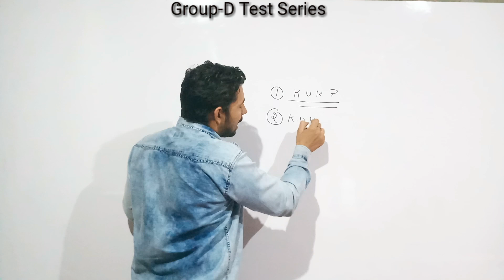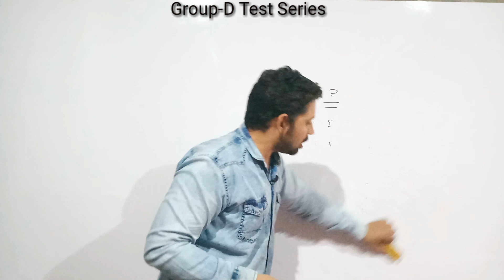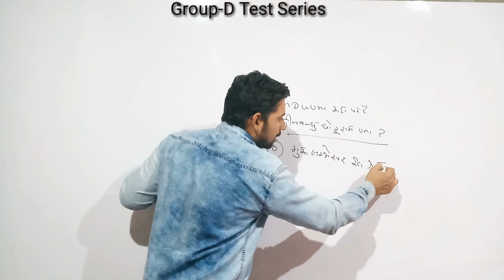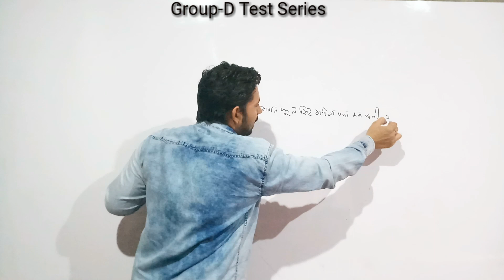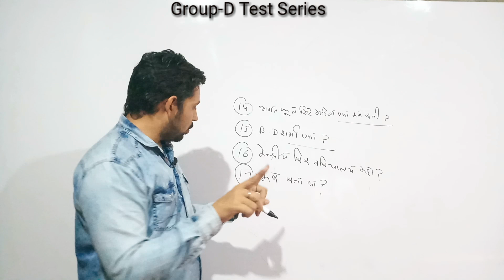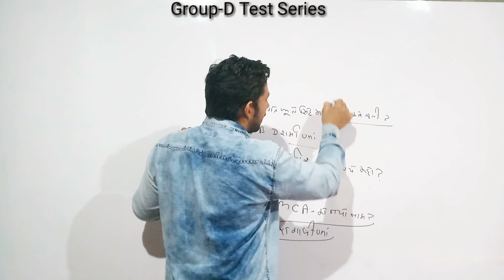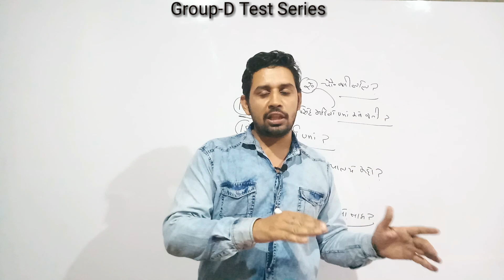Haryana Group-D Test Series - 2||हरियाणा के विश्विद्यालय|18 प्रश्न सही कर दिए तो समझो सिलेक्शन पक्का